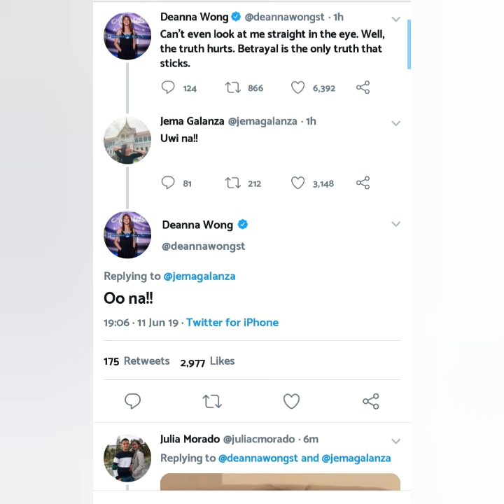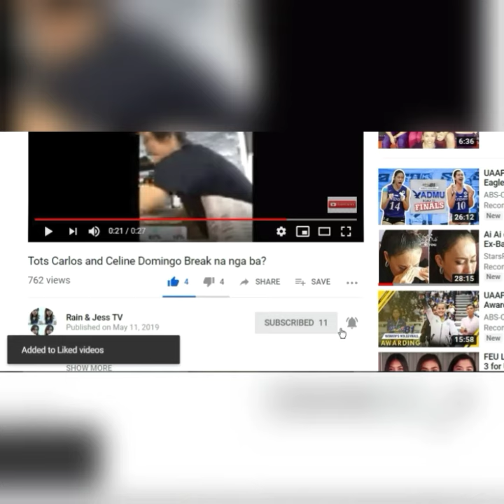Deanna Wong - Umuwi na para sa Asawa niya 💕🤗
Deanna Wong and Jema Galanza
Gawong
JEADEAN
Deanna hindi na napigilan umuwi 💕